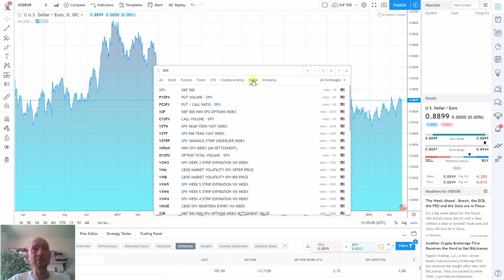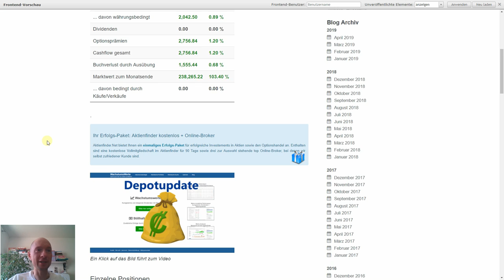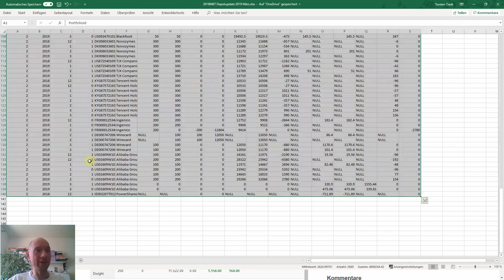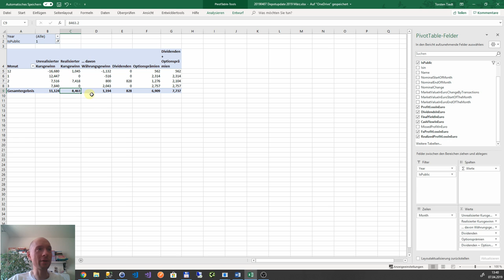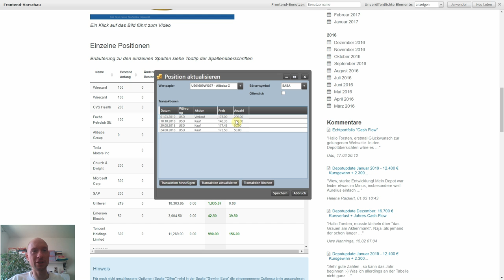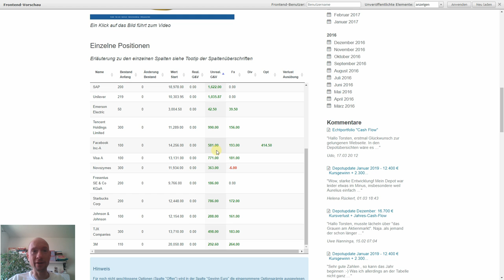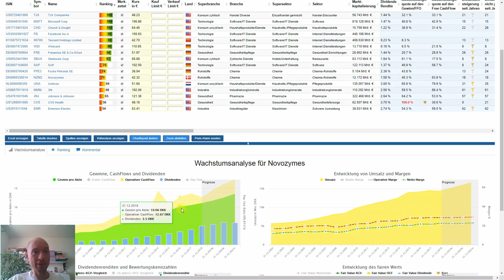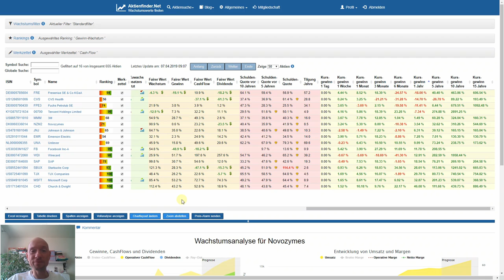Depotupdate März 2019 - 7.800 € Kursgewinn + 2.700 € Optionseinnahmen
Im März stiegen Aktienkurse und US-Dollar munter weiter, wovon auch mein Depot profitierte. Darüber hinaus konnte ich auch in diesem Monat mit über 2.700 € zufriedenstellende Einnahme aus dem Optionshandel realisieren. Allerdings wurden mir diesmal mehrere hundert Stück Alibaba-Aktien unter Marktwert weggecallt.

Über den März hinaus zeige ich zudem die Entwicklung des Depots in den letzten vier Monaten. D.h. vom Einbruch im Dezember bis heute. Zu sehen ist die rasante Erholung des Depots nach dem Kurseinbruch sowie die hohen Einnahmen durch Optionsprämien im Vergleich zu den Dividendeneinahmen. Außerdem weiße ich erneut auf die Bedeutung langfristig steigender Unternehmensgewinne hin.